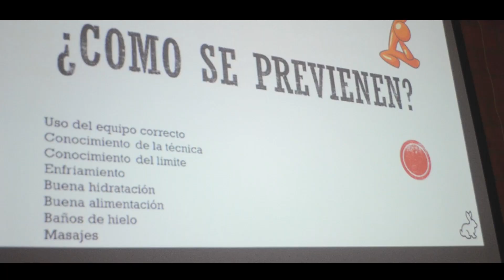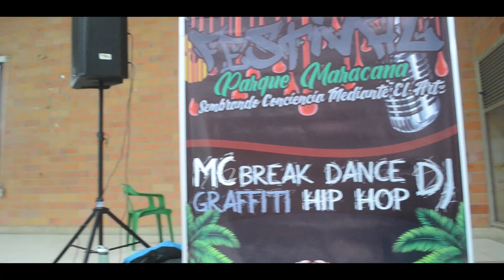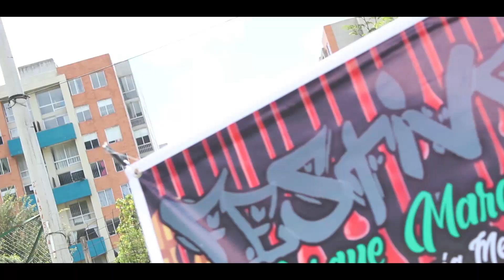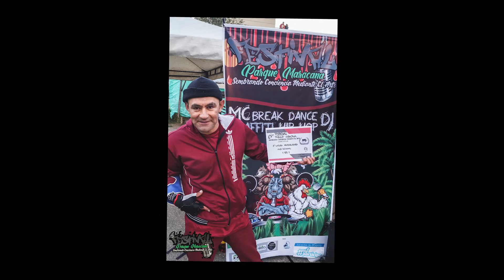VIDEO OFICIAL 6 FESTIVAL PARQUE MARACANÁ 2019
en este video veremos el resumen de lo vivido durante 5 días de realización de este festival el cual se enfoca en visibilizar los procesos emergentes de nuestra localidad como también los procesos formativos y de concientización y sensibilización a las problemáticas que aquejan a  nuestra localidad el colectivo idevos (ideas para la evolución y desarrollo sociocultural) viene trabajando este festival durante 6 años y lleva 10 como procesos formativo en el género urbano.